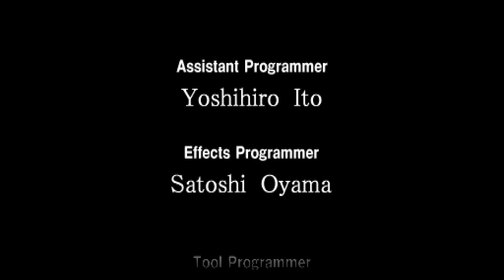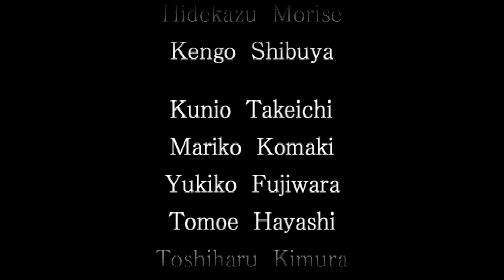جيم بلاي كلوك تاور 2 (برج الساعة) الحلقة الرابعة والأخيرة | Clock Tower 2 PS1 gameplay PART 4 FINAL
لعبة رعب يابانية لبلايستشين 1 ، كلوك تاور 2 الصراع الداخلي. او برج الساعة
الحلقة الرابعة والأخيرة من سلسلة جيم بلاي لبرج الساعة 2 على بلايستيشن 1 اصدر سنة 1998

لا تنسوا تدعمونا بلايك وتضغطوا زر السبسكرايب اذا عجبكم الفيديو  :)